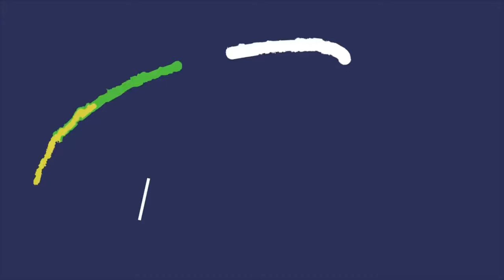How to train your brain? try it BRAIN GYM - STABLE GENIUS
Benefits of Brain Gym Exercises for Students and Children
1. It helps your child get sharper and smarter.
2. Boosts your child's self-esteem and confidence level.
3. It improves health and boosts immunity and healing in your child.
4. Improves eyesight.
5. It improves their creativity.
6. Boosts their communicative skills.

Brain Gym Excercise by Ms. Vero